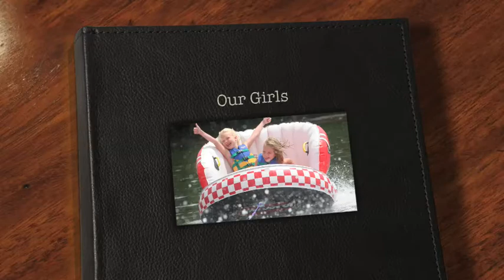Our Girls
Some good photos from over the years.